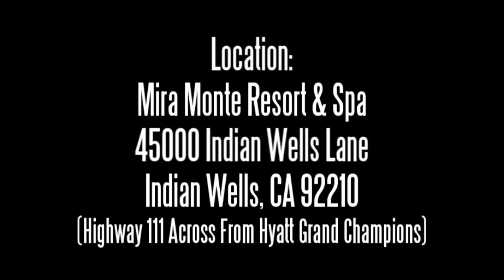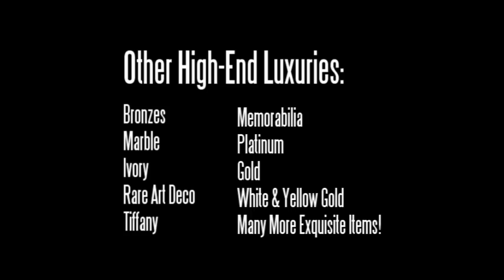Palm Springs Auction - Luxury Auction - Fine Art and Jewelry - Palm Springs, California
LIVE AUCTION on Saturday, October 30th, 2010

Preview at 10:00 am
Auction Starts at 11:00am

Location 20 Minutes from Palm Springs, California:
Mira Monte Resort & Spa
(Highway 111 Across From Hyatt Grand Champions)

At Previous Auctions...

Picasso & Chagall Original Paintings SOLD at Auction!

Diamond Jewelry Valued at $33,497 Sold for Only $3850!

Bronze Sculpture Worth $42,962 Sold for 82% Below Value!

Investment Grade Fine Art:
Originals
Picasso
Chagall
Tarkay
Verdult Jeweled Oils
Tibetan Thangka
Fernand Leger
Peter Max

Fine Jewelry:
Diamonds
Rings
Earrings
Black Diamonds
Tahitian Pearls
Tanzanite
Breitling
Chanel J12
Patek Phillipe
Rolex Watches

Other High-End Luxuries:
Bronzes
Marble
Ivory
Rare Art Deco
Tiffany
Memorabilia
Platinum
Gold
White & Yellow Gold
Many More Exquisite Items!

Auction Terms:
No Reserves
No Minimums (on most items)
Cash, Check, Visa, MC, AMEX

This Luxury Auction is Presented by:
Celebrity Estate Auctions